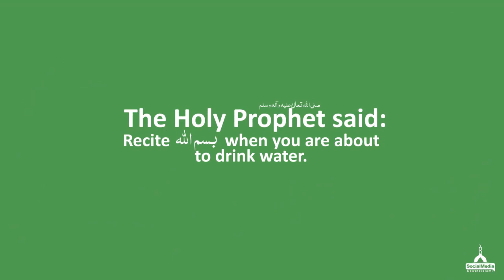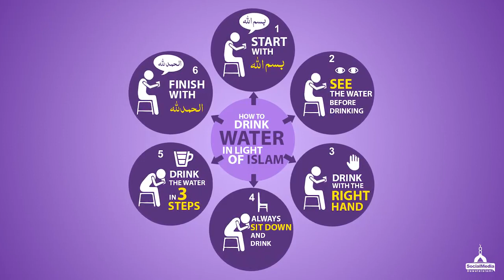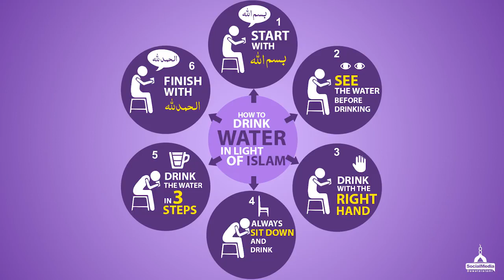ہمارے جسم اور دنیا کا تقریبا 70 فیصد حصہ پانی پر مشتمل ہے !